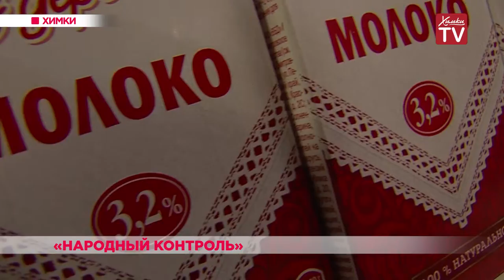«Народный контроль». 04.07.19